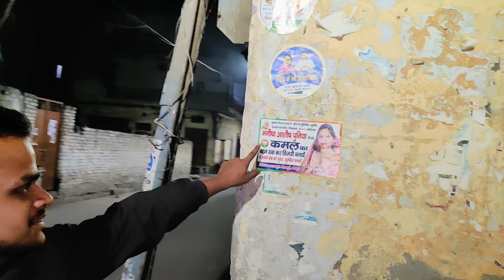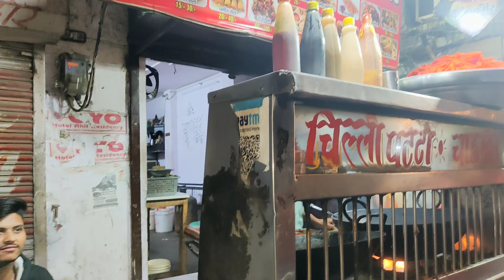aap vs bjp debute kon?| Delhi mcd election time | what's your opinion | daily vlogs | flirty sharma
AAP vs BJP  btao kon?| Delhi mcd election time | what's your opinion | daily vlogs | flirty sharma

jao jake follow Krlo insta pr 💙 updates ke liye thanku 👻

Instagram links follow for more updates